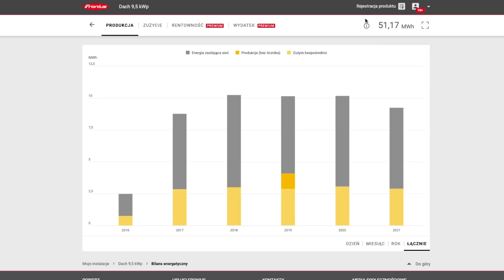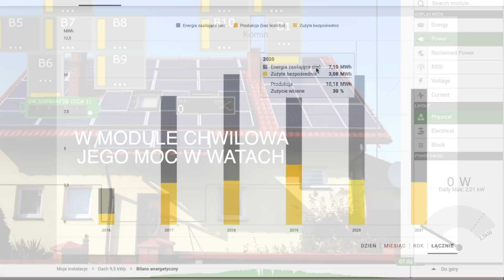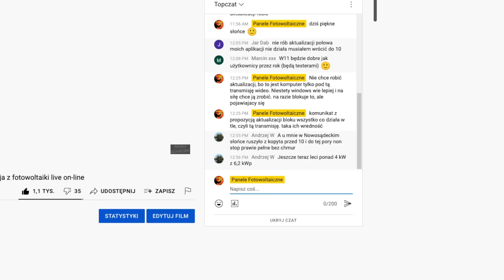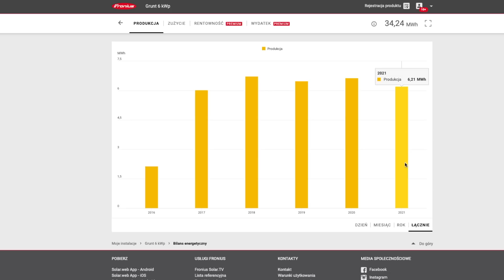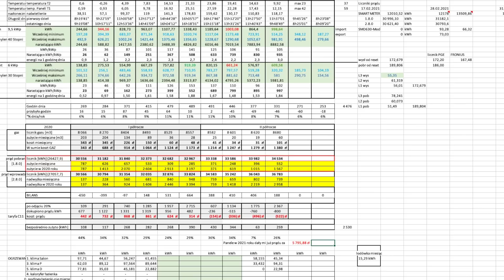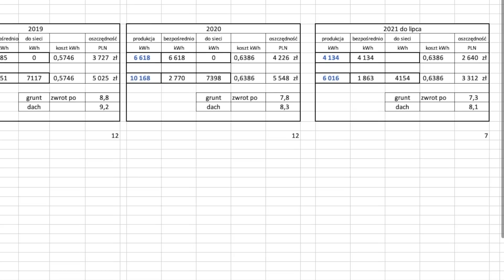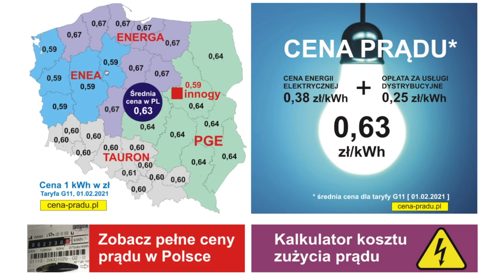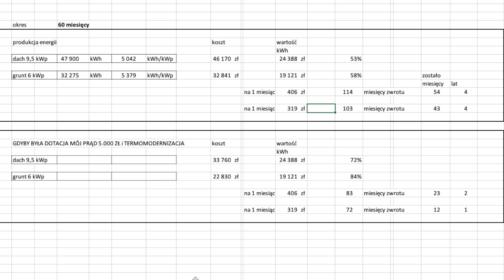Inwestycja w fotowoltaikę. Podsumowanie po 60 miesiącach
Ile odzyskałem włożonych pieniędzy?
Czy dużo w tym czasie wydałem na naprawy i przeglądy instalacji?
Czy żałuję, że zacząłem tak wcześnie?
Ile energii produkuję dziś mniej niż na początku?
Na te i inne pytania odpowiem w tym filmie.

Za wysokie napięcie w sieci w domu?
Znalazłem na to tani i skuteczny sposób